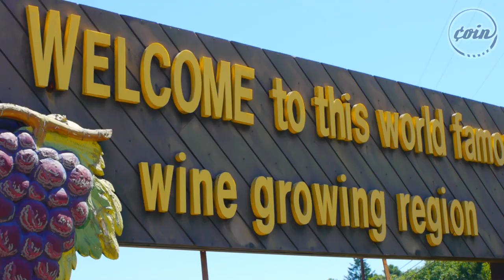Promise Wine | Artisan Ep. 4 | COIN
Promise Wine got its name from the commitment co-owner Stephen McPherson made to his wife and partner Jennifer McPherson to pursue his love and passion for wine.  With a focus on small-scale, artisanal production, Promise produces elegant, balanced wines in the legendary Napa Valley region.

"Artisan" is a new doc series profiling the ever-growing Artisanal movement in America and beyond. From farmers dedicated to localism and sustainability to custom furniture from reclaimed lumber, we follow the stories of entrepreneurs focused on quality, not quantity and passion, not profit.

COIN
Welcome to ¢oin, a new Premium YouTube channel for those of us making our own rules and reinventing success in the 21st century. We highlight people and businesses who create, build, reinvent, and follow their dreams.